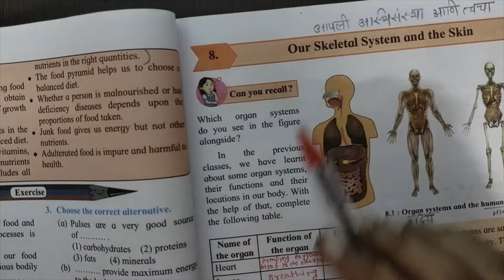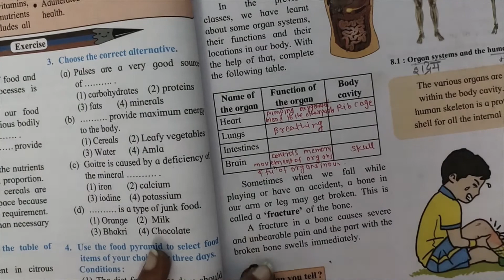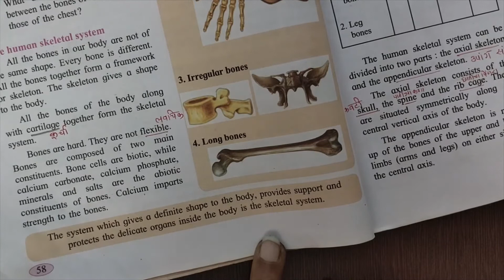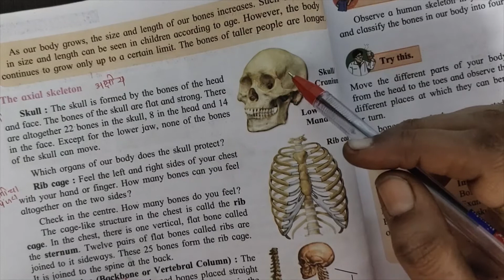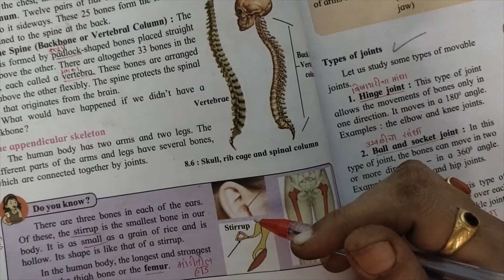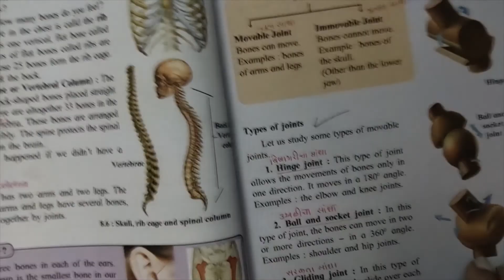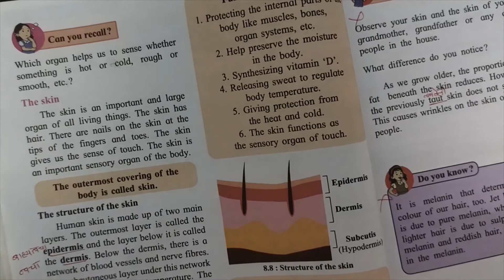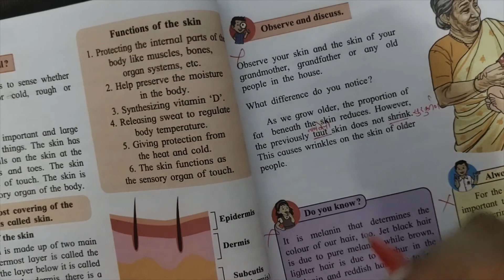CHAPTER 8. || OUR SKELETAL SYSTEM AND THE SKIN || 6TH STD